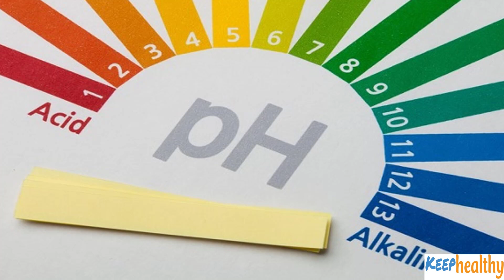हल्दी के चमत्कारी फायदे | Keep healthy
इस वीडियो में, मैं हल्दी जड़ी बूटी के लाभों के बारे में बात करने जा रहा हूं, और आप इसका उपयोग गर्मी के महीनों में स्वस्थ रखने के लिए कैसे कर सकते हैं।

हल्दी जड़ी बूटी को आयुर्वेद में एक प्राकृतिक उपचारक के रूप में इसके पारंपरिक उपयोग के लिए जाना जाता है। इस वीडियो में, मैं हल्दी जड़ी बूटी के लाभों के बारे में बात करने जा रहा हूं, और आप इसका उपयोग गर्मी के महीनों में स्वस्थ रखने के लिए कैसे कर सकते हैं।

हल्दी एक पावरहाउस जड़ी बूटी है जिसके आपके स्वास्थ्य के लिए कई प्रकार के लाभ हैं। आपकी त्वचा को स्वस्थ रखने से लेकर आपकी प्रतिरक्षा प्रणाली को बढ़ाने तक, हल्दी जड़ी बूटी में बहुत कुछ है! हल्दी जड़ी बूटी के सभी लाभों के बारे में जानने के लिए इस वीडियो को देखें, और आप इसका उपयोग कैसे कर सकते हैं

In this video, we'll discuss the different benefits of turmeric, and how you can use it to keep healthy.

Haldi is a spice that is popular in Indian cuisine. In this video, we'll discuss the different benefits of haldi, and how you can use it to keep healthy. We'll also discuss the precautions that you should take when using haldi, and how to store it to prevent it from going bad. So be sure to watch this video to learn all about the amazing benefits of haldi!

Do you want to know what curcumin is and how it can help you keep healthy? Look no further than this video! In this tutorial, we'll discuss the benefits of curcumin, how to use it, and some of the ways it can help you stay healthy.

If you're interested in learning more about the great benefits of curcumin, be sure to watch this video! It'll teach you everything you need to know about this powerful spice. Curcumin is great for keeping your body healthy and reducing inflammation, so be sure to give it a try!

हल्दी के चमत्कारी फायदे